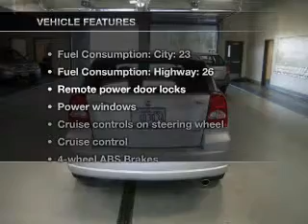2007 Dodge Caliber - Vancouver WA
Year: 2007
Make: Dodge
Model: Caliber
Trim: R/T
Engine: 2.4 liter inline 4 cylinder 16 valve
Transmission: Automatic CVT
Color: Silver
Mileage: 50388
Address:
1200 NE 95th Street